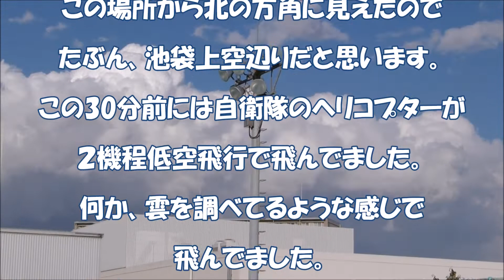【冬なのに積乱雲！？東京上空に巨大な雲が！】